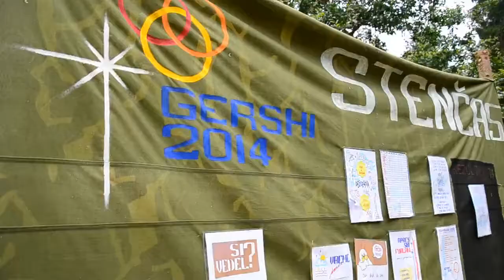RKJ Taborjenje 2014